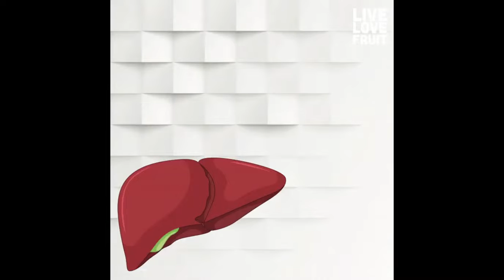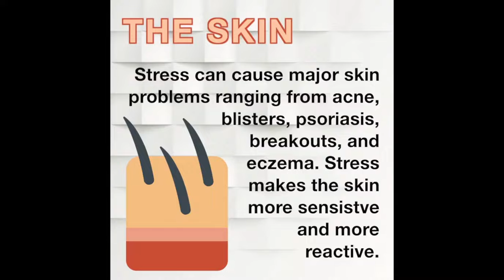9 Organs In The Body Affected By Stress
ALI.  COPYRIGHT ACT ALLOWS THIS MATERIAL : "Copyright Disclaimer Under Section 107 of the Copyright Act 1976, allowance is made for "fair use" for purposes such as criticism, comment, news reporting, teaching, scholarship, and research.